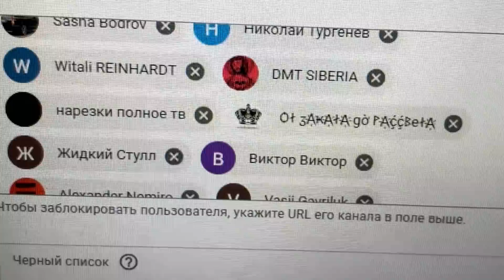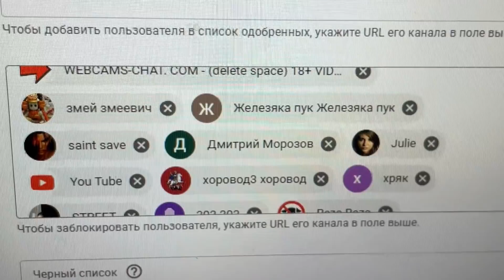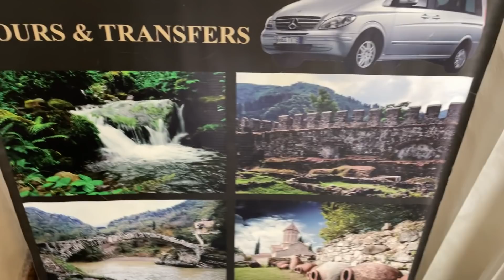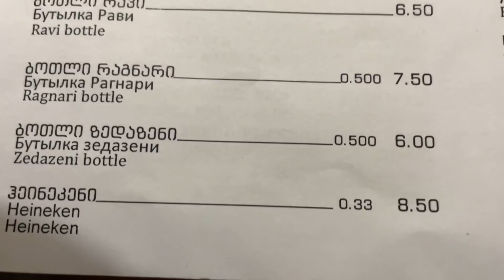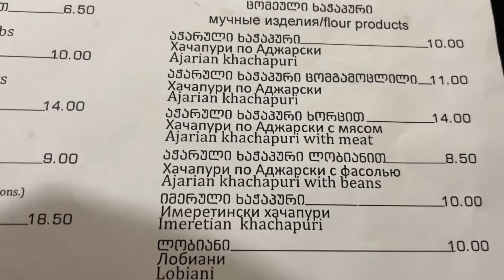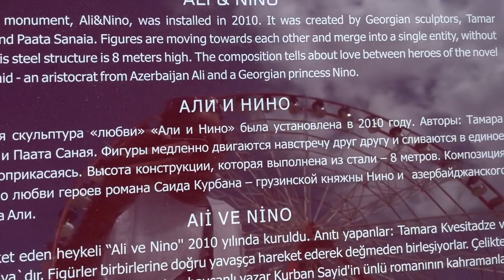🇬🇪 БАТУМИ ОДНИМ ГЛАЗОМ ЦЕНЫ ЖИЛЬЁ СИМКА МОРЕ ХАЧАПУРИ ХИНКАЛИ